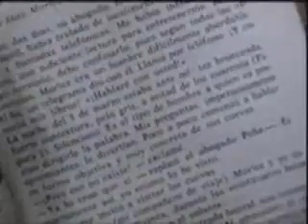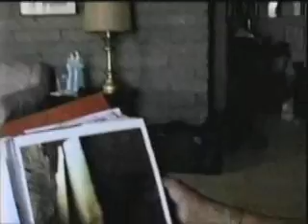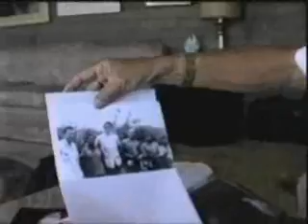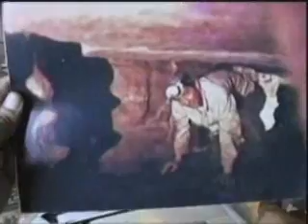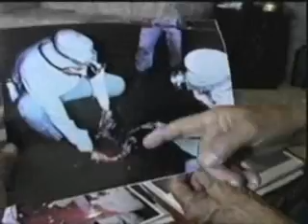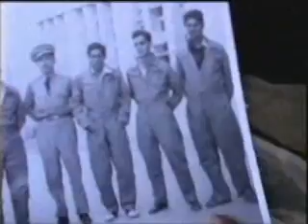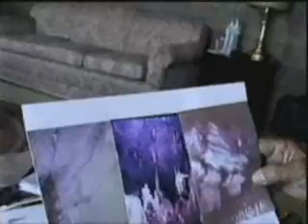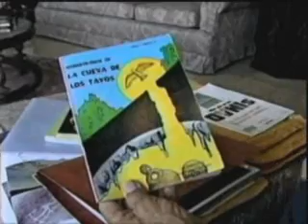LA CUEVA DE LOS TAYOS GASTON FERNANDEZ Y LAS VERDADES.wmv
Gastón Fernández : fue una de las personas que con mayor Honestidad manejó la Historia sobre la Cueva de Los Tayos, le estoy muy reconocido, ya que en su momento estuvo siempre atento a nuestros requerimientos de información. Fue una víctima del plagio de Erick Von Daniken. Hall y otros...aquí publicamos la historia que él vivió.
Conclusión: Los militares de la época se VENDIERON a la reina, eso sigue igual...con el mejor postor a cambio de los ascensos y otras prebendas que les da la CIA...no ha cambiado nada,. en 2000 años de historia NO HEMOS APRENDIDO NADA